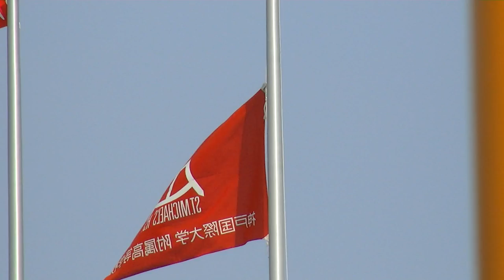第96回全国高校野球兵庫大会決勝・9回～ゲームセット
*Wide Dynamic Range Sound
神戸国際大付ｖｓ三田松聖＠明石トーカロ球場
結果は11-1で神戸国際大付が甲子園初出場を決める
Camera：GC-PX1（JVC）